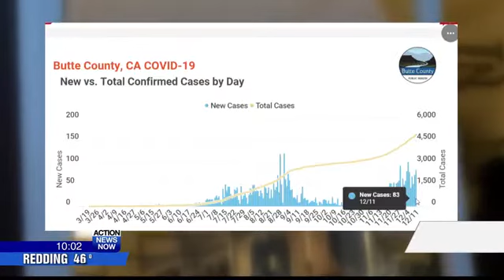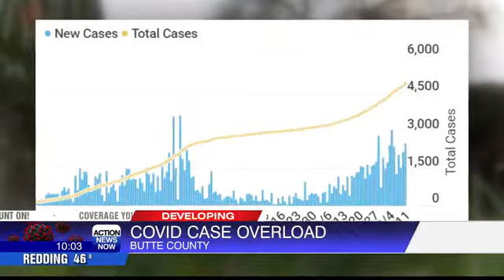Several hundred cases of COVID-19 in Butte County need to be confirmed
Several hundred cases of COVID-19 have overwhelmed Butte County Public Health staff that are verifying, contact tracing, and investigating each case. This as the county has seen over 700 new cases since the beginning of the month.